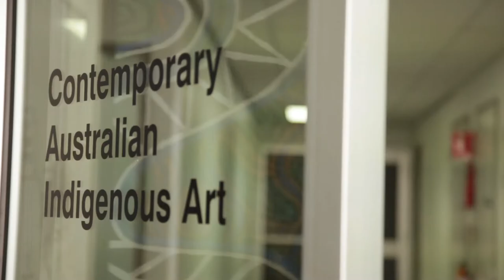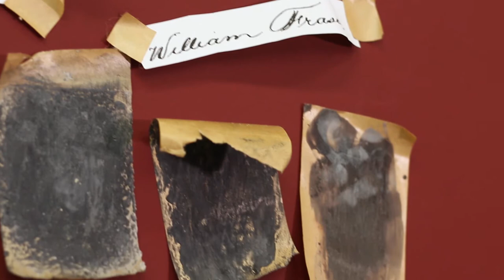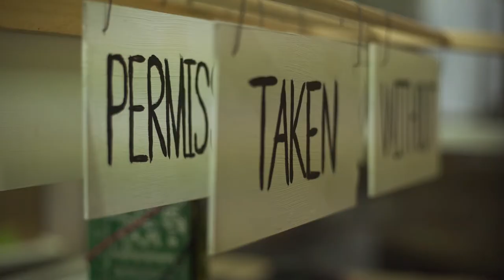Contemporary Australian Indigenous Art at Queensland College of Art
A degree in Contemporary Australian Indigenous Art* provides students with the skills and techniques to take on today’s art world in all its various forms. Students learn from Indigenous lecturers with each element developed in accordance with Aboriginal and Torres Strait Islander principles and philosophies.

*Entry is only open to those identifying as Indigenous Australian. Special requirements apply in addition to academic achievement.

Contemporary Australian Indigenous Art (CAIA) video features: CAIA educator, Bianca Beetson; CAIA Alumni, Carol McGregor and Dale Harding; and current CAIA student, Melissa Stannard. Film produced by Griffith Film School students at LiveLab, the commercial production arm of Griffith Film School.